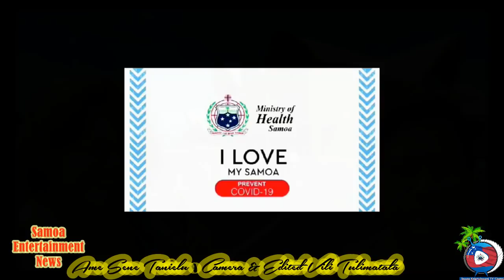Wed News 26 Jan [Samoa News by Samoa Entertainment : Reporting Ame Sene -Camera & Edited Vili Tuli